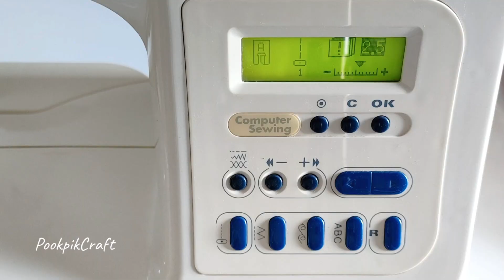How to sew bias tape with mitered corners for beginners | วิธีเย็บกุ๊นแบบมุมแหลมสำหรับมือใหม่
วิธีเย็บกุ๊นแบบมุมแหลมสำหรับมือใหม่ ในคลิปวิดีโอนี้จะแสดงให้เห็นวิธีการเย็บอย่างละเอียดทุกขั้นตอน step by step แสดงให้เห็นตำแหน่งที่จะเริ่มเย็บติดผ้ากุ๊น, วิธีเย็บมุม, วิธีเย็บเชื่อมต่อส่วนต้นและส่วนปลายผ้ากุ๊นเข้าด้วยกันแบบแนวเฉียง ตะเข็บจะมีความเรียบเนียนสวยงามโดยแทบมองไม่เห็นรอยต่อ ลดความเทอะทะและความหนาช่วงรอยต่อปลายผ้ากุ๊น เย็บปิดริมจบงานจนเสร็จด้วยจักร

ขอบคุณทุกๆ คนที่แวะเข้ามารับชม
ขอบคุณจ้า